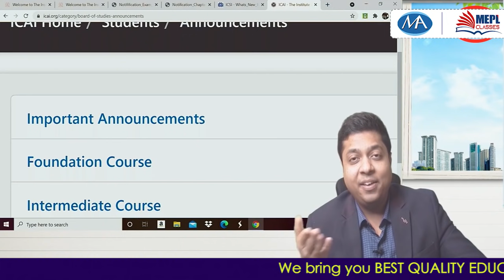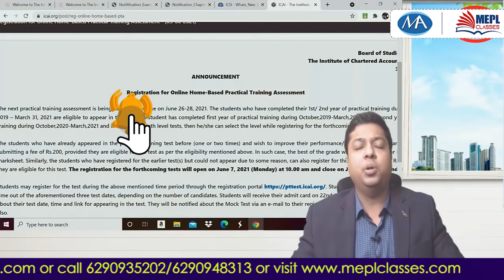ICAI announces online exams dates for ca practical training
Book directly on website -